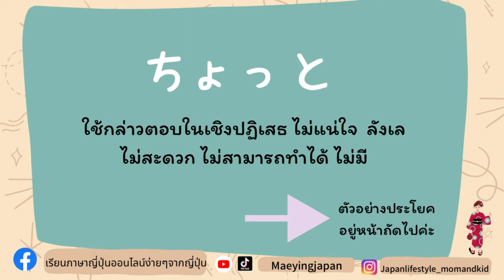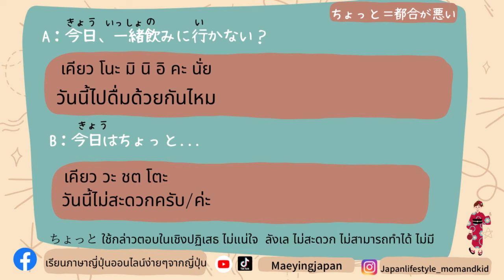คำว่า ちょっと มีความหมายอย่างไร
2 เล่ม พร้อมส่งไฟล์ได้ทุกเมื่อหลังชำระค่าสินค้า